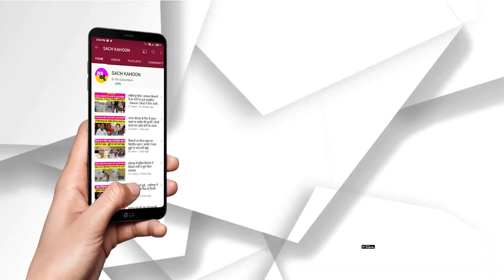Faridabad | बनना था अंबेडकर भवन, भू माफिया ने कब्जाली जमीन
- लोगों ने कहा करेंगे आंदोलन, विधायक ने दिया आश्वासन, अब होगी जांच